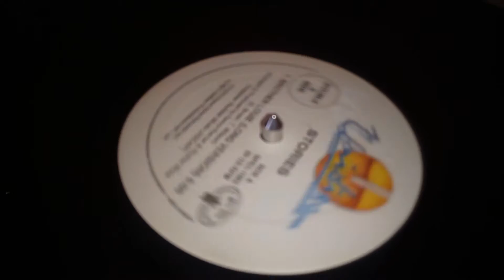STORIES - Brother Louie maxi single 33 rpm 1973 UNIDISC record